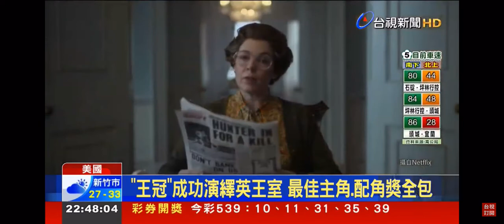2021-09-20台視晚安台灣-艾美獎揭曉 串流平台飛網得獎首次超越HBO